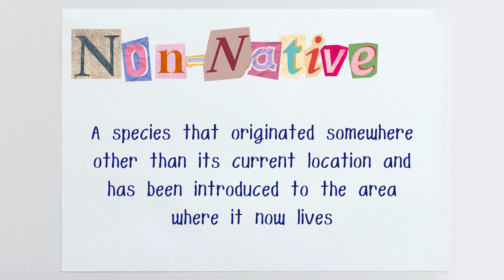Are Humans An Invasive Species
To say a massive thank you I'm doing an international giveaway of an original, unreleased Artwork. The link to this is here:

So please sign up and I will announce the winner on the 5th of July!

There are lots of definitions of what makes a species invasive but it seems that the definitions are only argued about when humans are being described as invasive.
There's no denying the huge impact we have have on environments and species across the world but is it right to call us invasive? I know... the obvious answer is yes! However, I'm not sure it's the best way to describe us and I explain why in this video.

The inspiration for this topic was the Red Squirrel which we have seen less of over recent years simply due to them being outcompeted by the grey squirrel. There are plans to help them survive but this comes at the cost of the greys... another reason why looking at species as invasive may be dangerous.

Enjoy watching me paint the red squirrel and let me know what you think about the topic :)

Time stamps:

00:00  How do we answer the question
01:00  The case of the red squirrel
02:26  The definition problem
04:11  The human exception
05:33  Not helpful to call us invasive

Citations.

Smithsonian article that argues we are not invasive based on technicalities